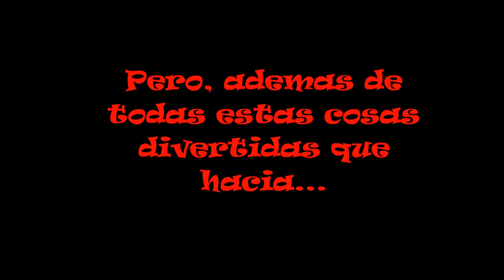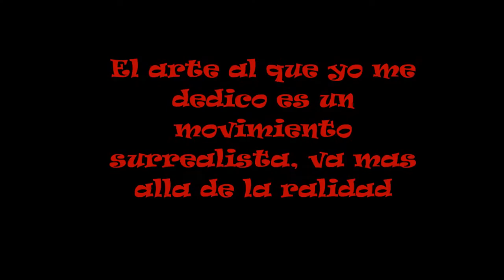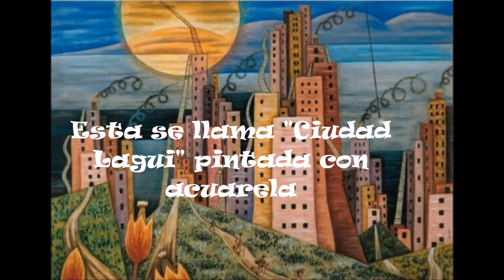Xul Solar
La vida de Xul Solar